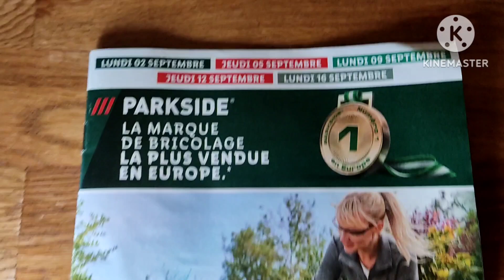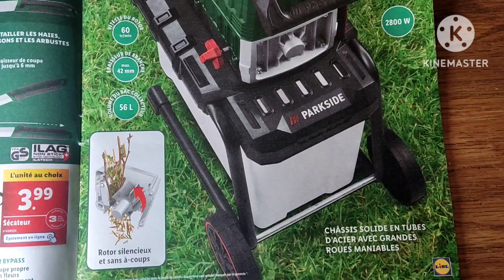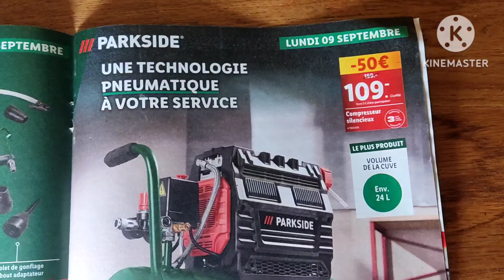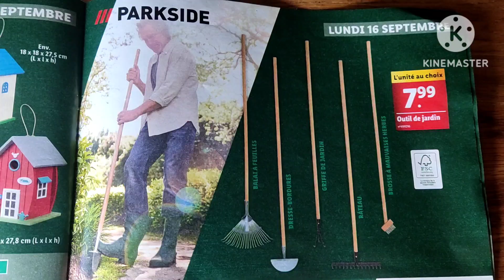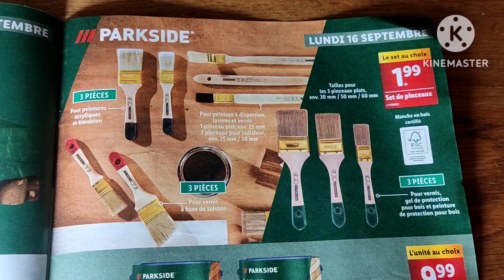topo du catalogue parkside jardinage Lidl du mois de septembre 2024 et avis rapide 😅